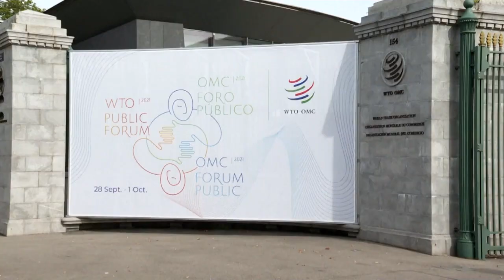ΠΟΥ: Συγγνώμη στα θύματα σεξουαλικής κακοποίησης στη Λ.Δ. του Κονγκό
Πόρισμα ανεξάρτητης επιτροπής αποκαλύπτει τις δομικές αδυναμίς του Οργανισμού